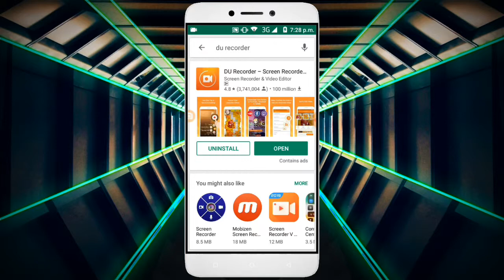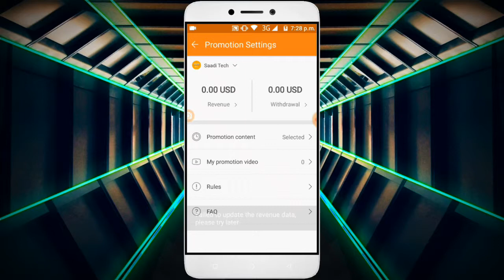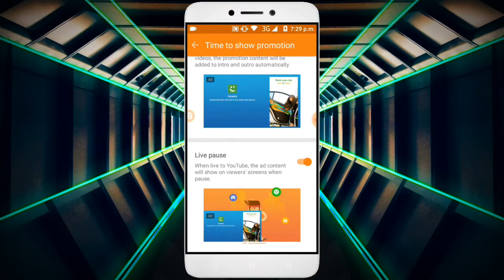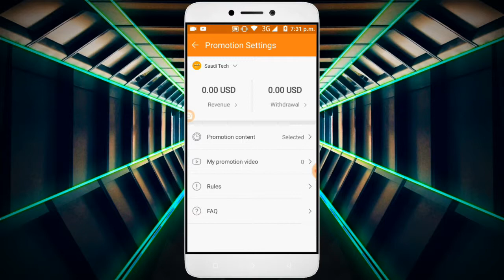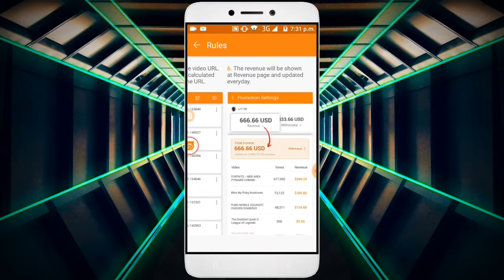How to earn money with DU Reorder | YouTube channel monetization not Enabled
Hello Friends My Name is Saad And you Are Watching Interesting Channel Saadi Oay.

. . . . . .  How to earn money with du recorder | YouTube channel monetization not Enabled |